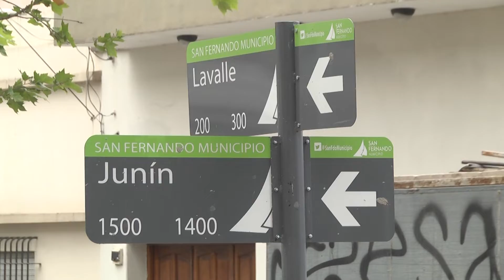Juan Andreotti recorrió las obras de la calle 3 de Febrero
El Diputado Provincial, Juan Andreotti, visitó una importante obra hidráulica y de pavimentación a lo largo de la calle 3 de Febrero, y de restauración del adoquinado en la calle Lavalle. Las tareas se enmarcan en una puesta en valor integral del casco histórico del distrito con intervenciones en 11 vías de circulación de la zona y la construcción del túnel de Quirno Costa. “En estos días vamos a terminar la parte hidráulica y estimamos que a mediados de noviembre los vecinos ya van a poder transitar normalmente”, dijo el funcionario.